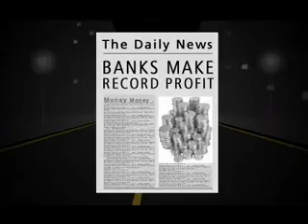The Credit Card Song by Old Man Pie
This is very funny video but so true. People in America Don't realize how bad it is to get into debt. The Payment Corp. is not about getting folks into debt. We love the Processing industry, but not at the expense of our country.